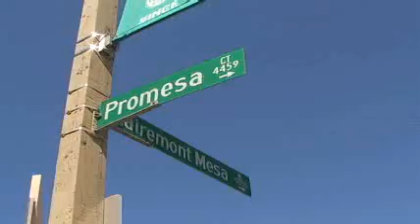die bold goes home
May 30, 2006  Something amazing happened...
Diebold voting machines(complete with memory cards) were taken home by poll workers before the June 6, 2006 election.